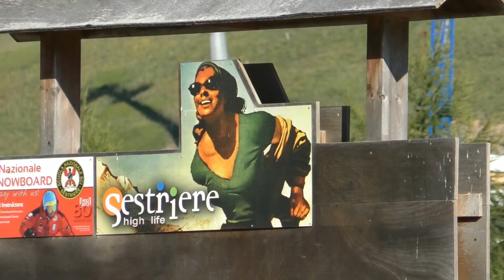Cesana-Sestriere 2021 | Antonio Bardi | Renault Clio RS